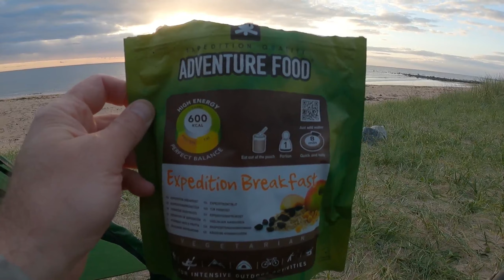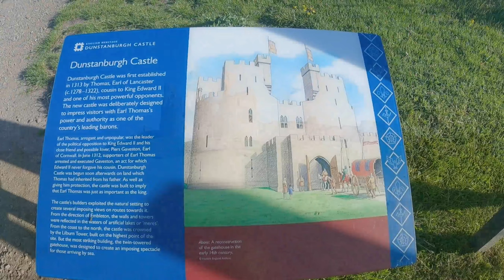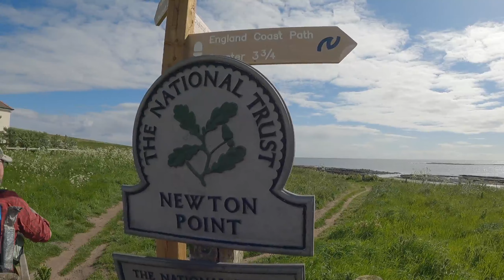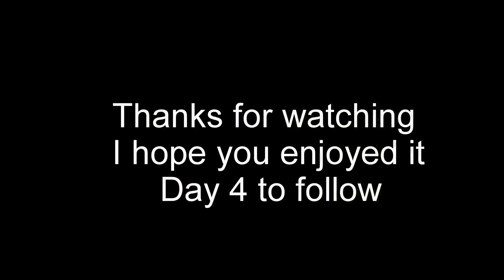The Northumberland Coastal path, day 3 of 5, May 2022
A stunning hike along the Northumberland coast line, 62 miles done over a leisurely 5 days, camping all the way.